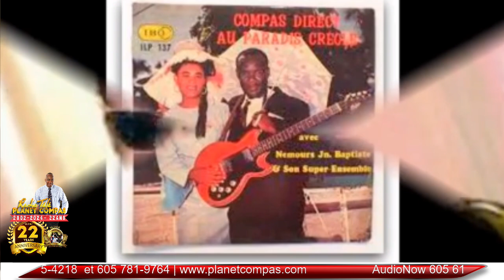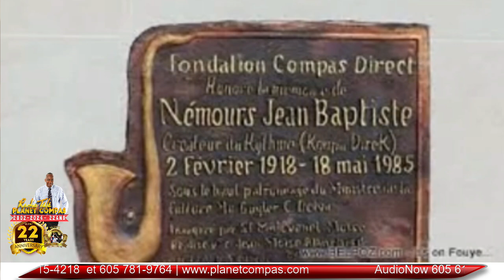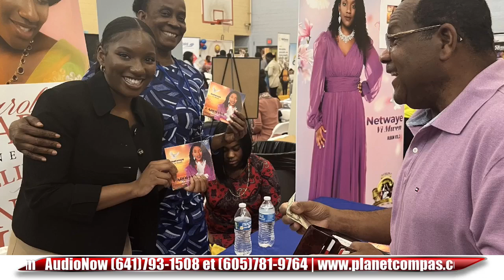Jeudi Retro 18 Juillet 2024